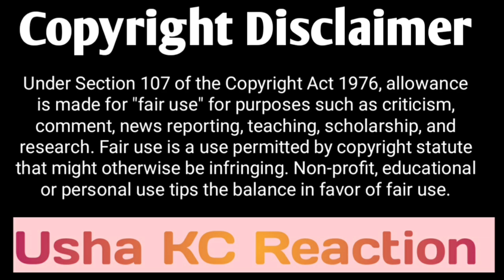Ala Vaikunthapurramuloo Teaser Reaction | Allu Arjun, Pooja Hegde | Trivikram | Thaman S | Usha KC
Ala Vaikunthapurramuloo Teaser Reaction Video Ft. Allu Arjun And Puja Hegde | Nepalese Reaction | Usha KC

Check out Original Link : Update Soon